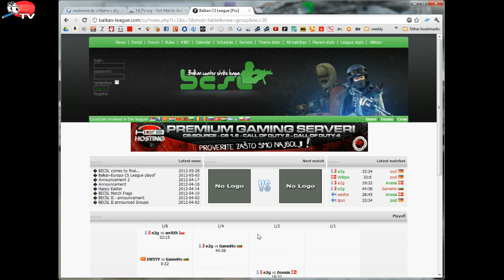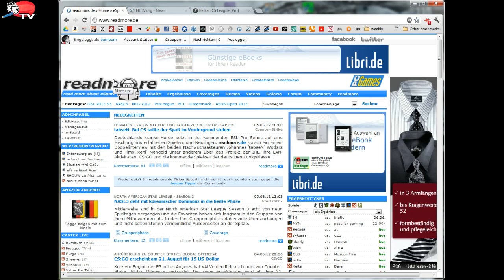BECSL II Grand Final - Anexis vs. eSrael de_tuscan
BECSL II Grand Final - Anexis vs. eSrael Bo3 2nd map de_tuscan
[ bumbumTV ]